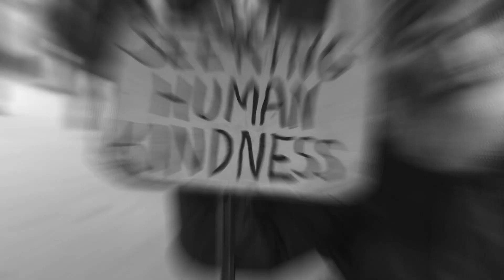EPISODE 23 | DR. MONA DELAHOOKE | UNDERSTANDING CHILDREN'S BEHAVIORAL CHALLENGES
Clint Davis interviews Dr Mona Delahooke on the state of child psychology and the new research on how to parent, teach, and be a caregiver for children in 2021 from a neurological perspective.
Mona Delahooke, PhD, is a licensed clinical psychologist with more than 30 years of experience caring for children and their families. Dr. Delahooke holds the highest level of endorsement in the field of infant and toddler mental health in the state of California, as a Reflective Practice Mentor (RPM). She is a frequent speaker, trainer, and consultant to parents, organizations, schools, and public agencies. Dr. Delahooke has dedicated her career to promoting compassionate, relationship-based neurodevelopmental interventions for children with developmental, behavioral, emotional, and learning differences. She is the author of Social and Emotional Development in Early Intervention: A Skills Guide for Working with Children (PESI, 2017) and Beyond Behaviors!

Dr. Dellahooke's Book